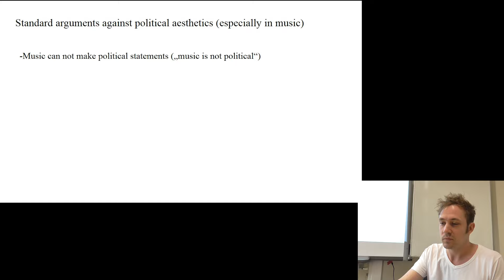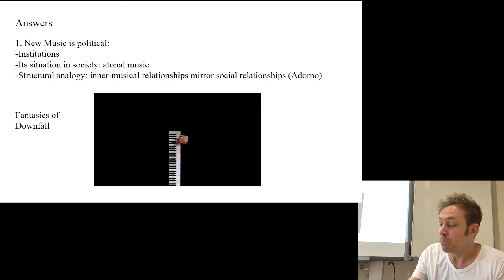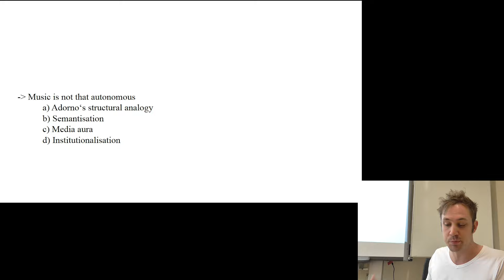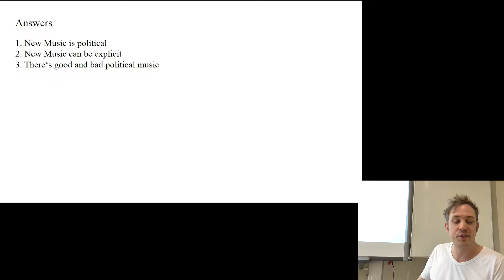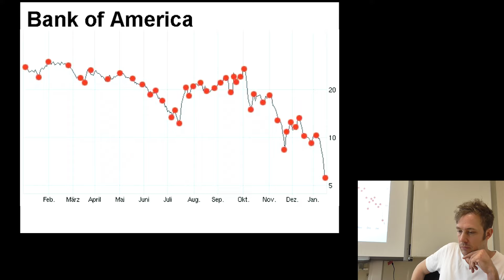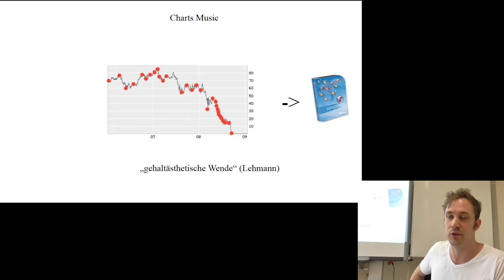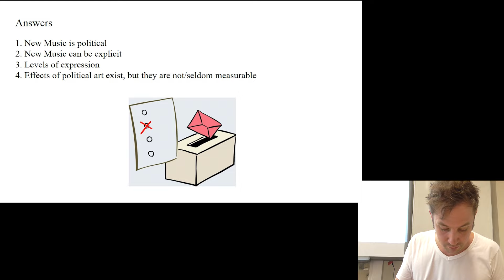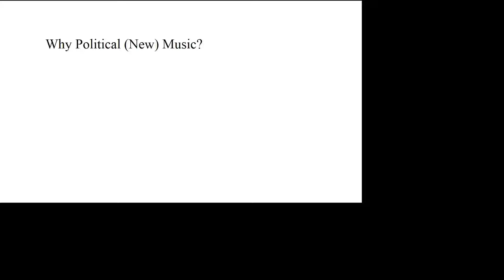Why Political (New) Music? Lecture Kreidler Darmstadt 2016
Johannes Kreidler
Why Political (New) Music?
Lecture at Ferienkurse für Neue Musik Darmstadt, 4.8.2016